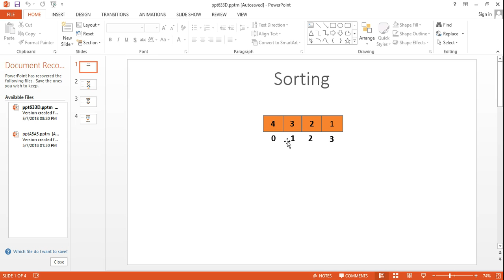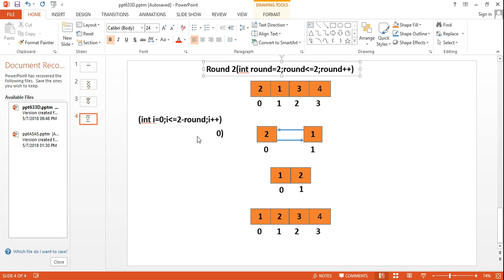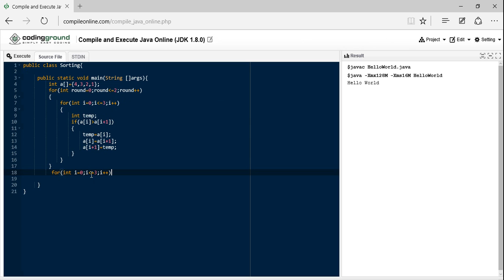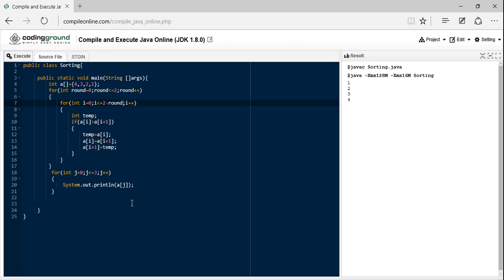Bubble Sort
Bubble Sort Algorithm for any help you can contact me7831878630and srry for background noise :p